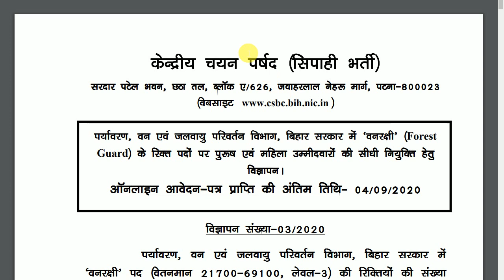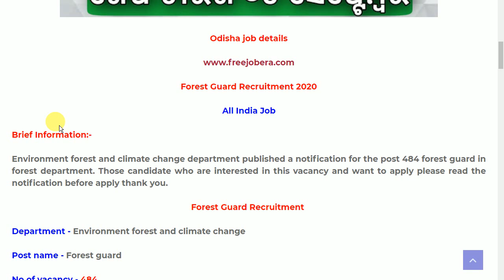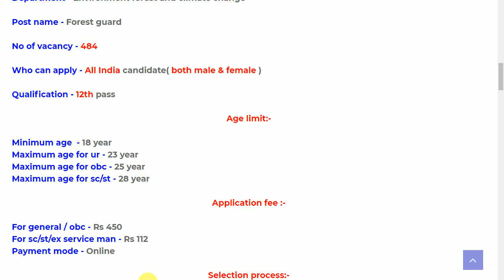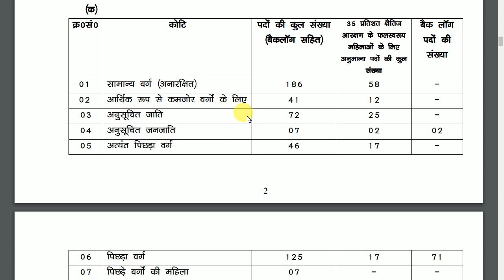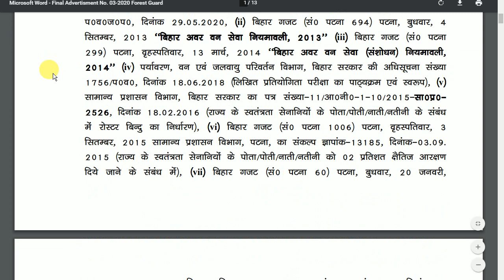484 Forest Guard Recruitment ll central govt job ll Latest govt job odisha job details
Central govt job ll forest guard recruitment 484 forest guard vacancy ll apply online through our official website the link is given below

odishajobreporter,
fmmanoj,
odisha job reporter,
odisha job,
odisha job info,
ics tips,
odia space,
fm manoj,
laxmidhar sir,
govt jobs,